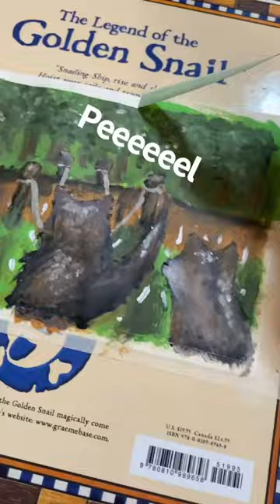Nvm, I got exited lol